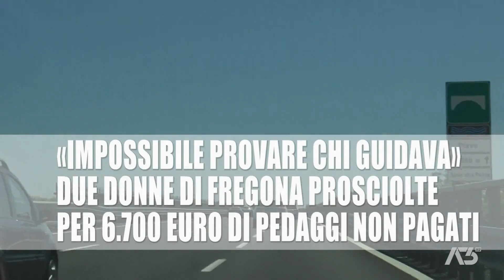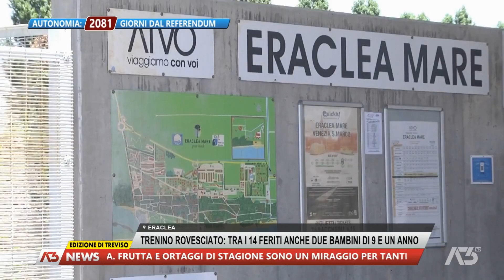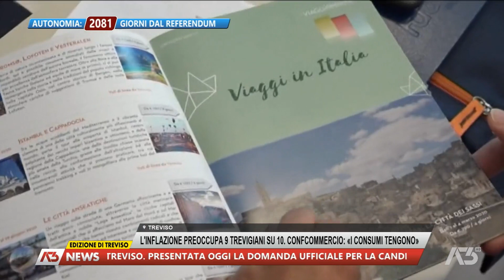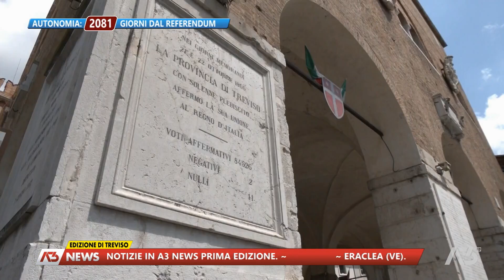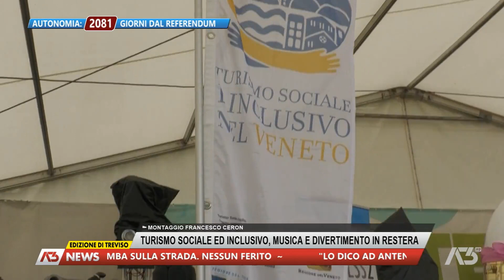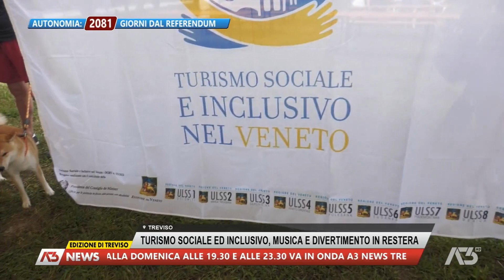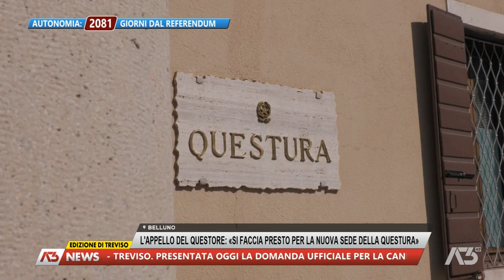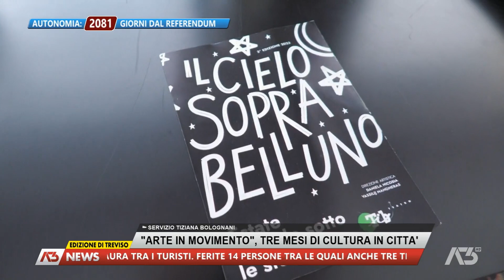A3 NEWS TREVISO | 04/07/2023